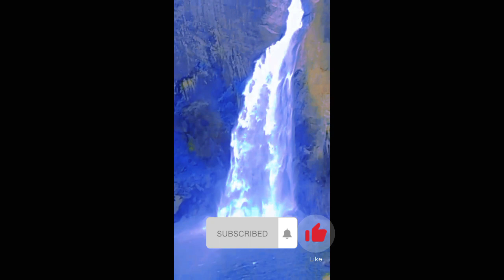most popular waterfall dunhida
naturally most popular waterfall dunhida